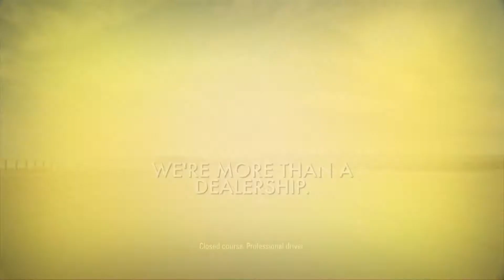Curtiss Ryan Honda Type R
Test drive the Honda Type R and experience the fun of driving!